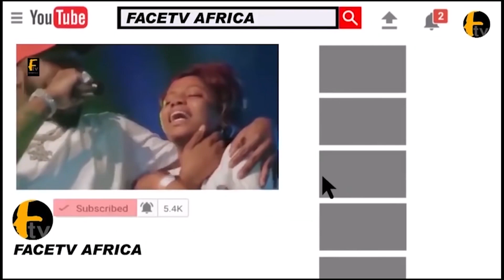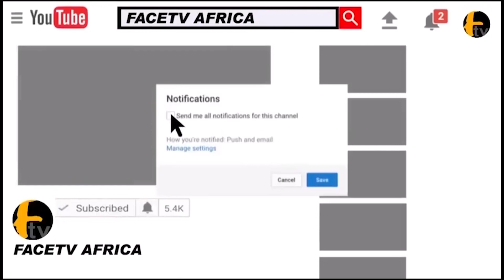SO TALENTED.LITTLE GIRL MAKES K1 GOES EMOTIONAL AS SHE SURPRISED HIM WITH HIS TRENDING SONG'EMAYONU'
SO TALENTED.LITTLE GIRL MAKES K1 GOES EMOTIONAL AS SHE SURPRISED HIM WITH HIS TRENDING SONG'EMAYONU' Face tv Africa Face tv Africa Facetv Africa Face tv AFrica Facetv Africa Facetv Africa and Music face: Real Indigenous Nigerian Music. We profile top performance, top rated Nigerian musicians, legends, events, video musicals and we dish them out to you from a Nigerian point of view.